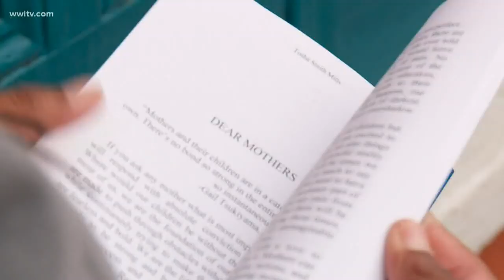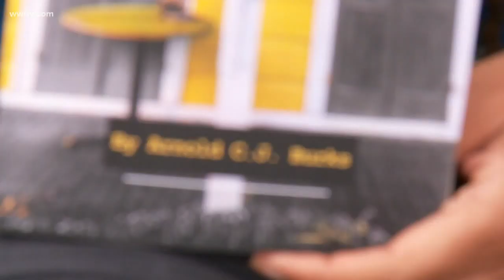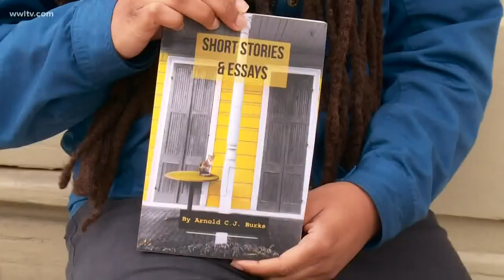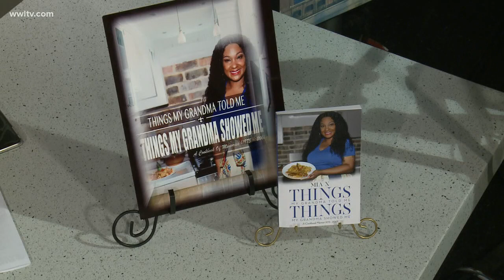Sheba's Shelf: 5 local reads you should read next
WWL-TV anchor Sheba Turk highlights five local authors and their stories you should check out if you need a new read.